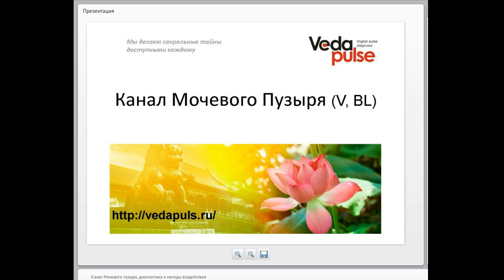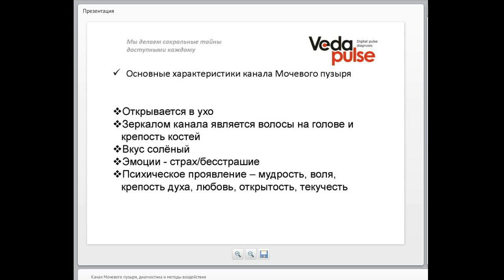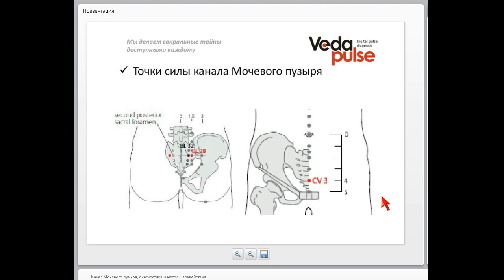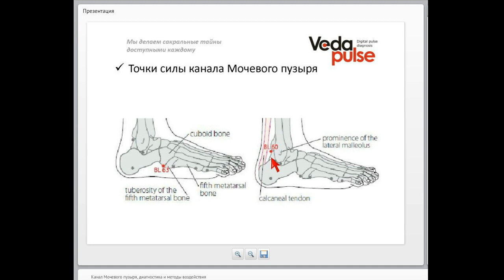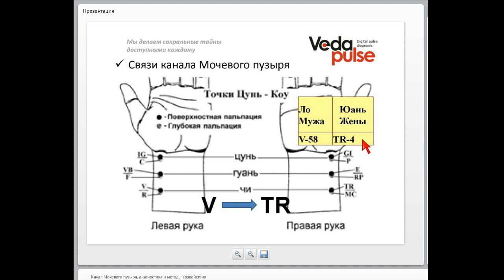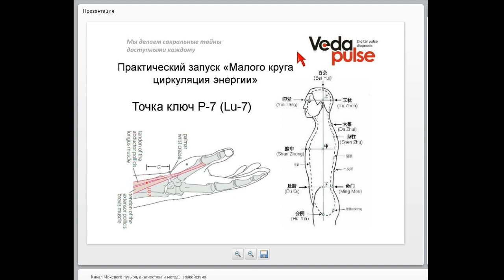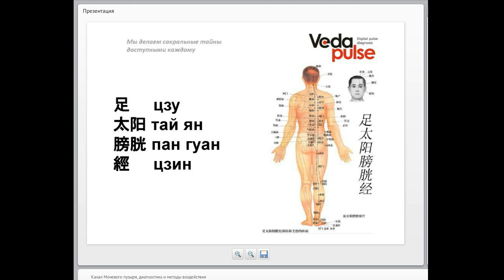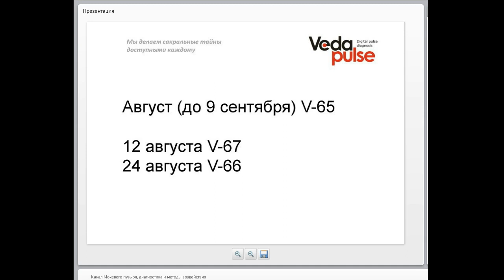Канал Мочевого пузыря, диагностика и методы воздействия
В этой записи Вы познакомитесь с каналом  – «Ножной великий ян мочевого пузыря». Мы разберём анатомо-топографические особенности меридиана, его проекционные зоны и функциональное применение. Вы познакомитесь с основными точками принадлежащими данной системе. Также практически изучим методику прохождения канала мочевого пузыря.

В программе вебинара:
 - Канал Мочевого пузыря – основные характеристики, проекционные зоны и функциональное применение;
 - Точки силы канала Мочевого пузыря;
 - Методика прохождения канала Мочевого пузыря.